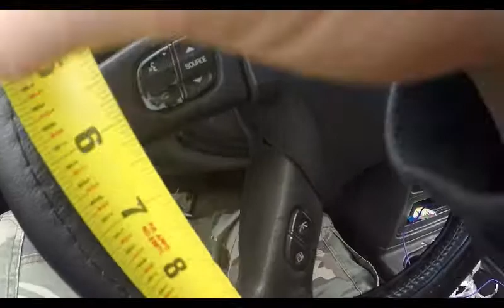Putting the Dewalt hand tool warranty to the test...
i go to that orange and white box store to swap out my broken dewalt tape measure...for a second time. the issue is the  tape itself tears an rips...